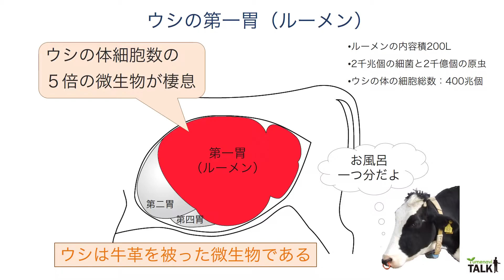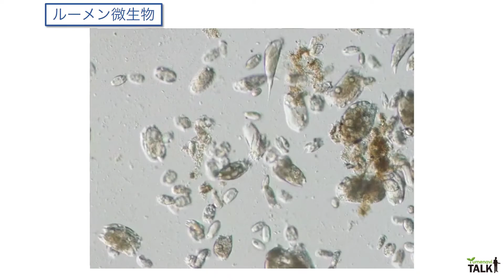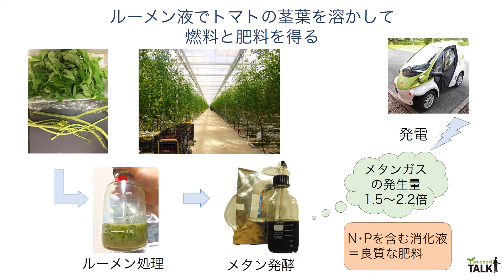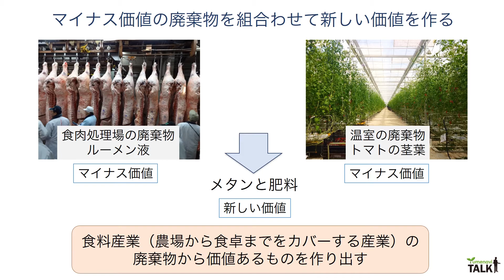ウシの反芻胃の微生物ｘ廃棄物＝新しい価値／新潟食料農業大学 中井 裕 先生【夢ナビTALK】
中井 裕 先生のプレゼンテーションに興味を持ったら以下をチェック！
★中井 裕 先生の800字講義一覧
【牛の微生物で、農業のゴミの処理とエネルギー生産を同時に実現！】